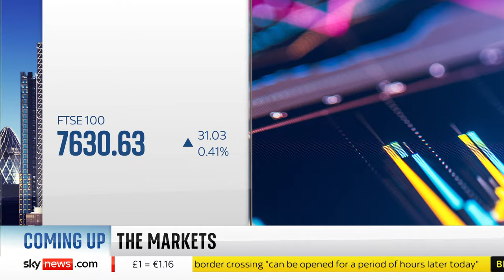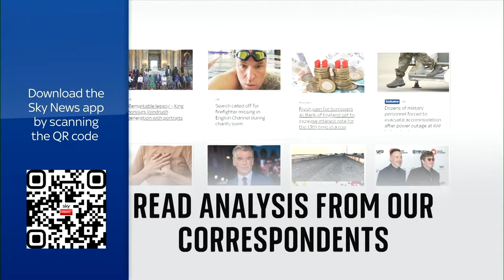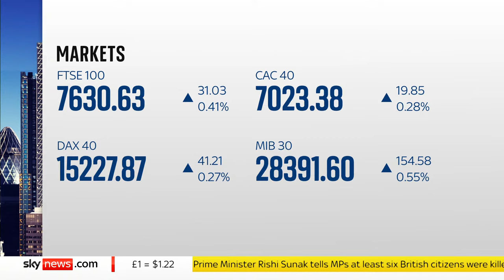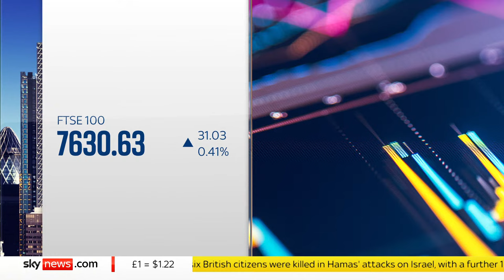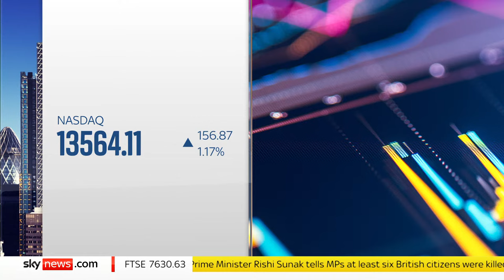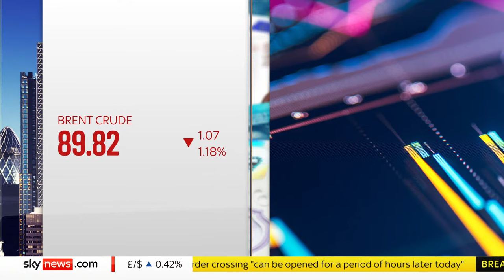Business Live with Ian King: Man Utd shares slump as Qatari businessman withdraws from bid process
Watch Business Live with Ian King after Manchester United shares have fallen notably with a full sale of the club less likely as billionaire Sir Jim Ratclife pursues a minority stake

Qatari businessman Sheikh Jassim bin Hamad al Thani's withdrawal from the bidding process emerged at the weekend after he was unwilling to meet the valuation of owners the Glazers.

Plus, The former owners of The Daily Telegraph have tabled a blockbuster £1bn bid that they believe will end rival suitors' hopes of buying the broadsheet newspapers